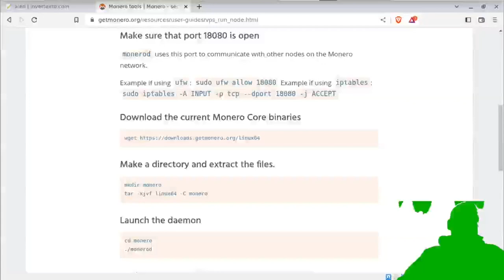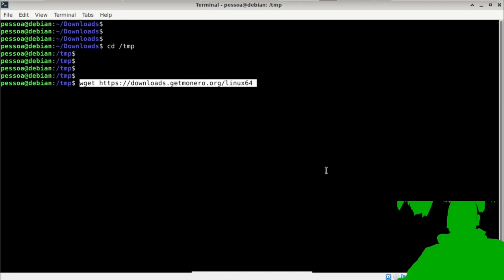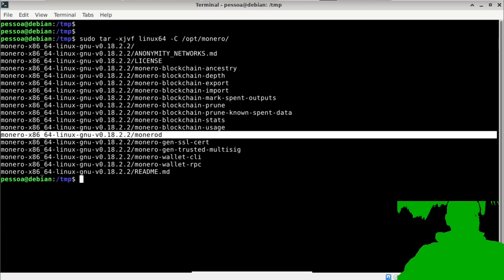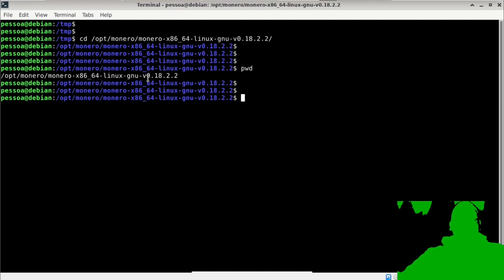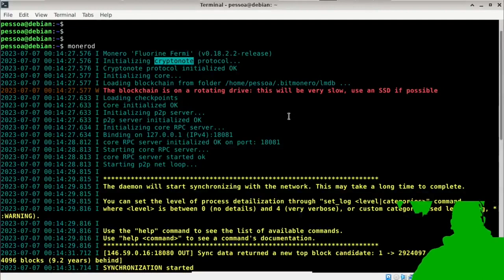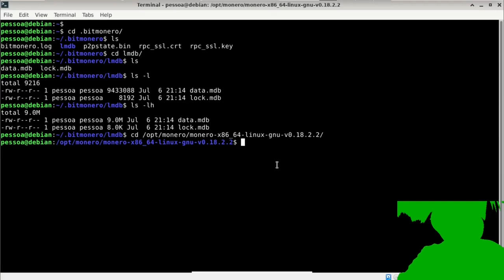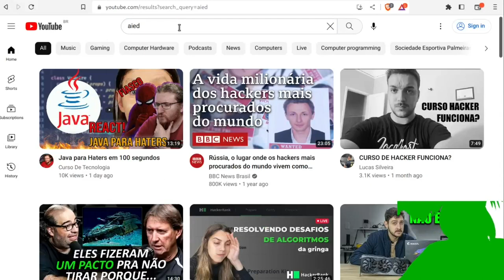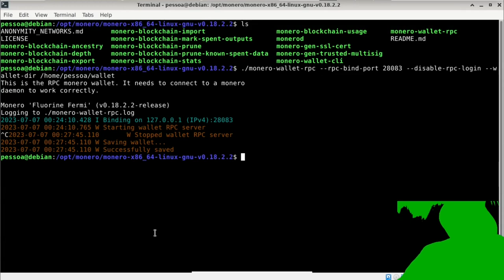Instalar NÓ MONERO e rodar o serviço RPC para integração com PHP, Java, Python, C#, C++